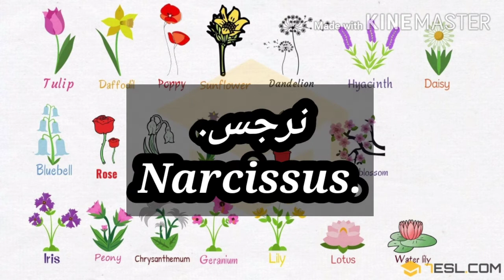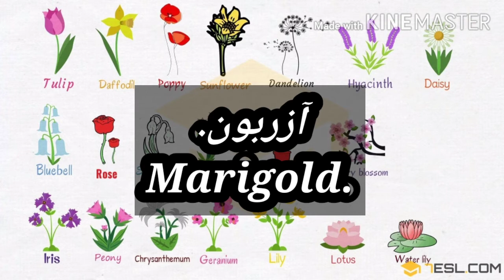الازهار. Flowers. Phul. Arabi English flowers name. phulo ka name. Urdu bol chal with Sabdulla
الازهار.
Flowers.
Phul.

وردة.
🌹 Rose.

قرنفل.
Carnation.

ياسمفين.
Jasmine.

نرجس.
Narcissus.

بنفسج.
Violet.

فل
Jasmine.

معنولية.
Magnolia.

لوطس.
Lotus.

زهرة الربيع
Primrose.

آزربون.
Marigold.

خزامي
🌷 Tulip.

زنبق الماء.
Water lily.

دوار الشمس.
Sunflower.